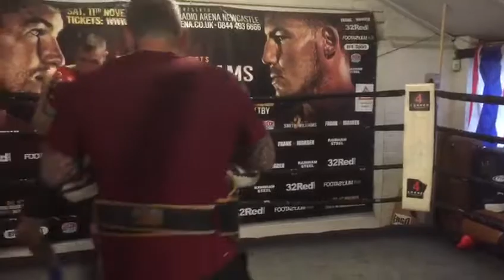Jamie Bates pad work at 4 Corners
Jamie Bates preparing for Glory 70 on pads with John Gillies